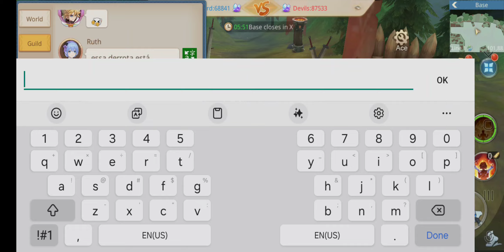guardians of cloudia guild war Asgard vs Devils 6/26